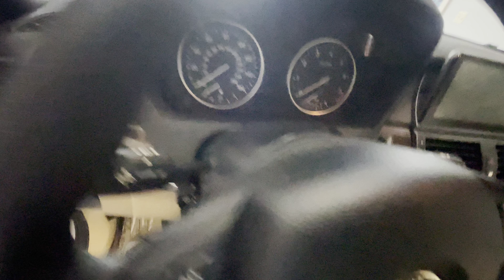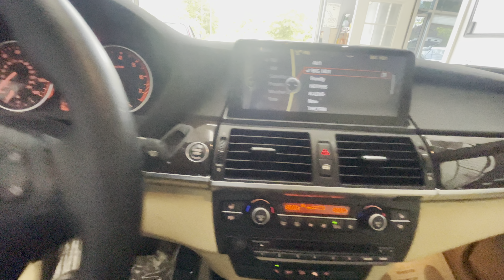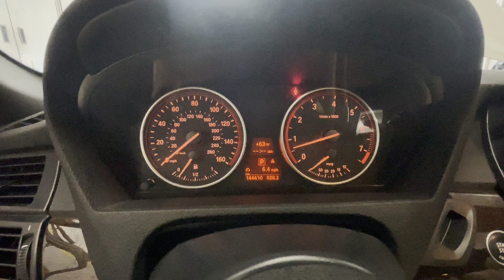2012 BMW X5 SPORT ACTIVITY PACKAGE 35I - Video Walk Around